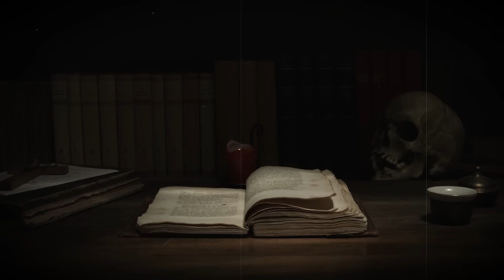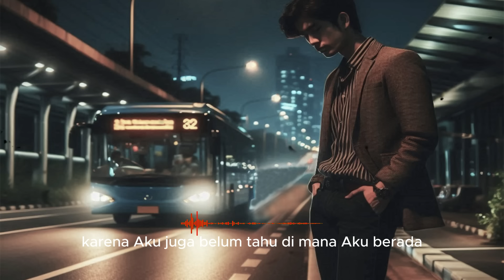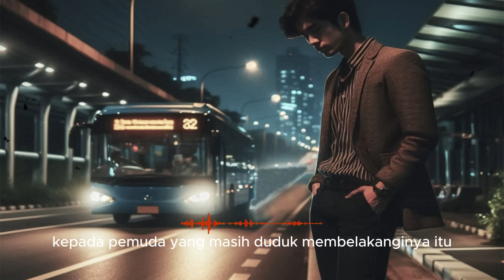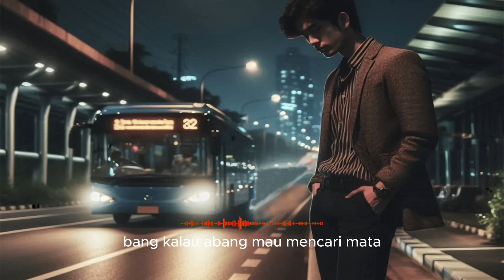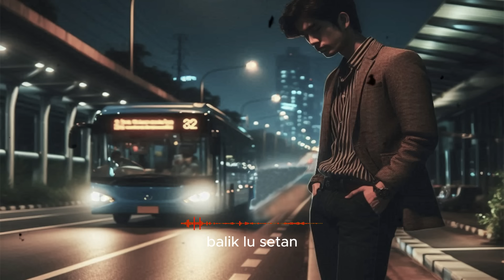TERJEBAK DI BUS SETAN - KISAH HOROR HANSIP KAMPUNG MALAM HARI - CERITA HOROR - KISAH HOROR MISTIS